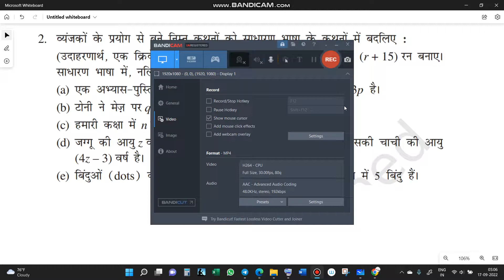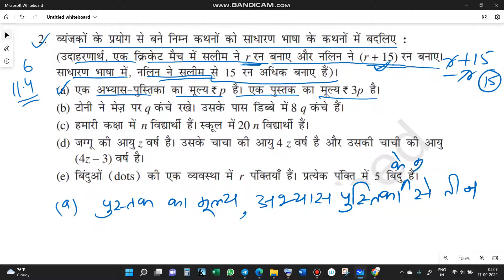Q.2 CHAPTER 11.4: बीजगणित (Algebra) // CBSE //CLASS 6 MATHS 6TH गणित प्रश्नावली 11.4 Q.No. 2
Ex.11.4 Q.No. 2 CHAPTER 11 : बीजगणित (Algebra)// CLASS 6 MATHS IN HINDI 6TH गणित प्रश्नावली Ex.11.4 Q.No. 2